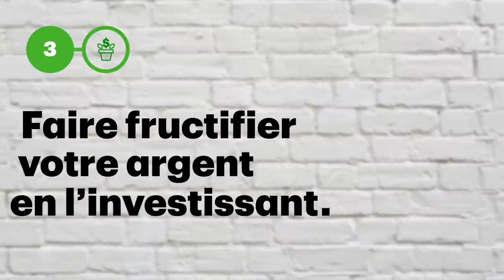Mon ami veut savoir : Optimiser votre épargne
On est prêts à vous aider, ou à aider un de vos amis, à apprendre comment optimiser l’épargne. Regardez cette vidéo présentant trois idées qui pourraient vous être utiles.